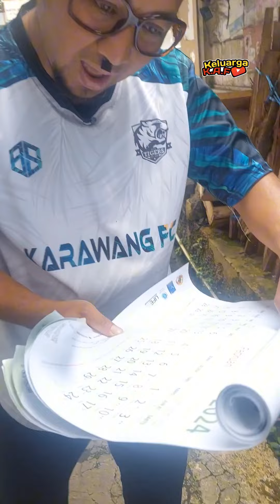Kumpulan Video Shorts Keluarga KAF part. 11